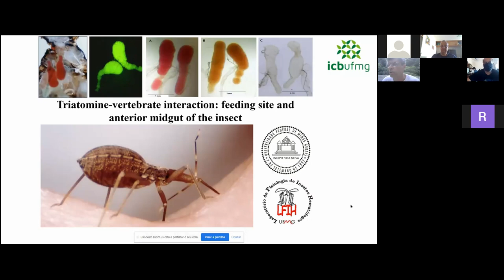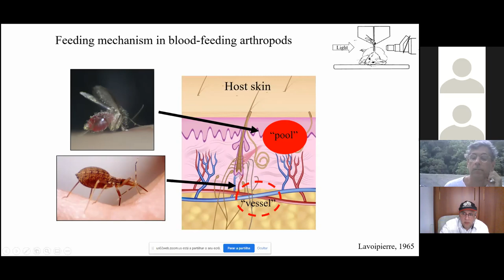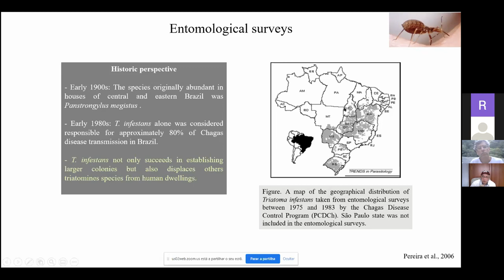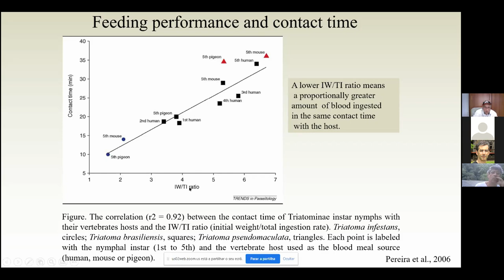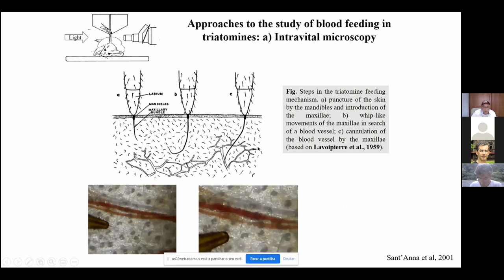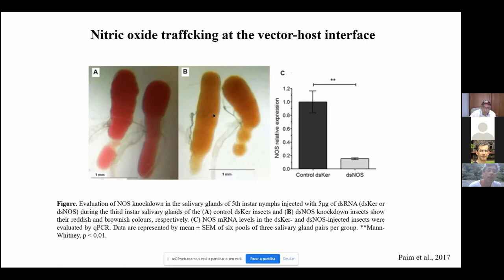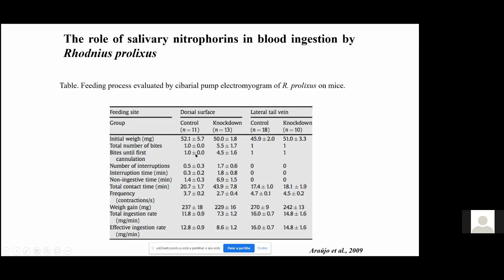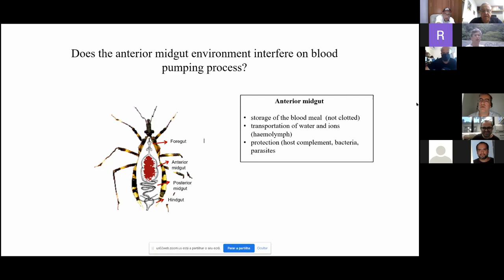Arthropodium - Dr. Marcos Horacio Pereira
Dr. Marcos Horacio Pereira